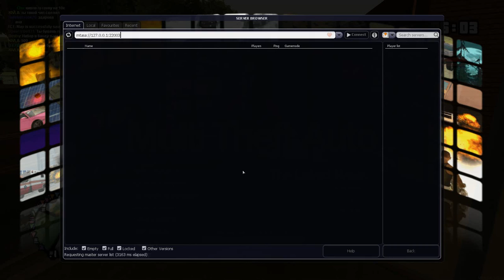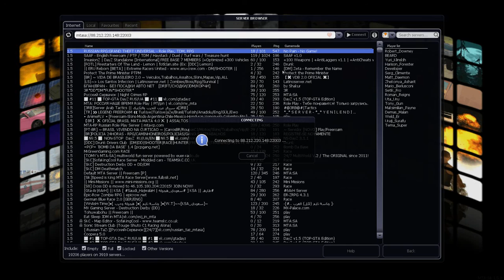Multi Theft Auto - Things to do in San Andreas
The map is big and harder to fine players and no teleporting to a player, that sucks for me.